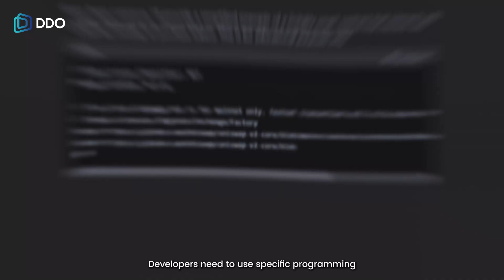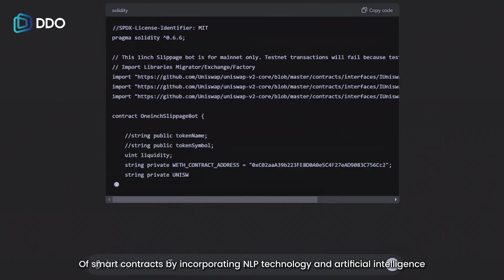DDO COO:DDO Chain and NLP Technology: Pioneering the Automation and Transparency of Smart Contracts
In this video, Justin, COO of DDO Chain, shares how the integration of Natural Language Processing (NLP) and Artificial Intelligence (AI) is transforming the landscape of smart contracts. DDO Chain is breaking down the barriers of complexity and accessibility in blockchain technology by allowing users to create and manage smart contracts using natural language. With the AI-D-PoW consensus algorithm and advanced NLP systems, DDO Chain not only optimizes contract automation but also enhances transparency and user trust. Join us as we explore how DDO Chain is pioneering a new era of smart contracts, leading us into a more open, transparent, and automated future.